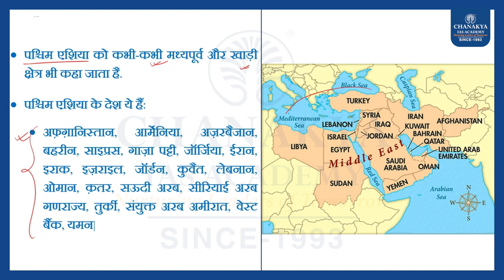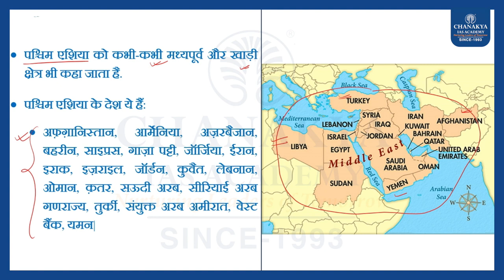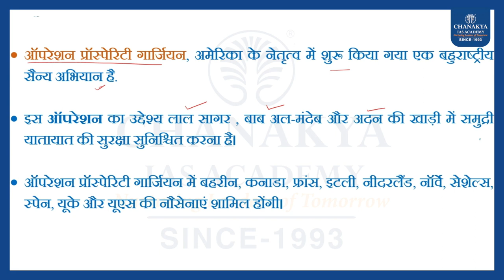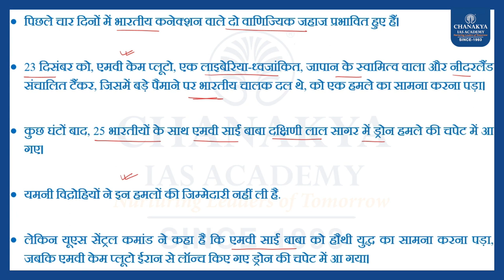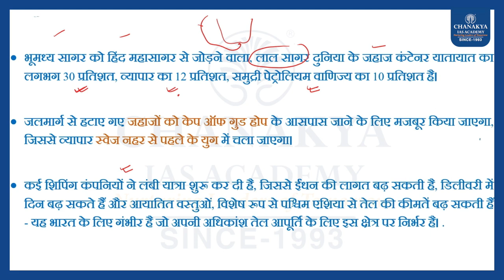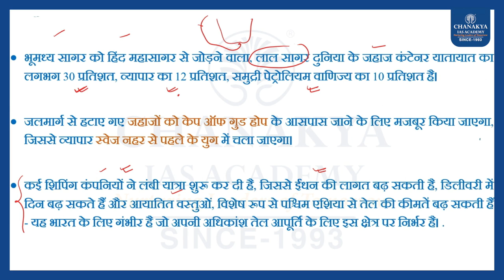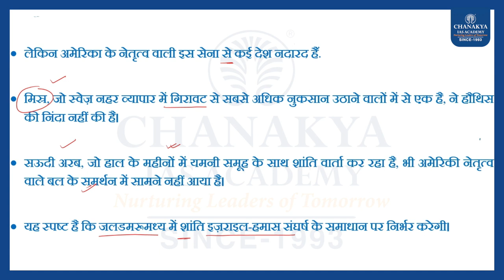Editorial Analysis: 27th Dec. 2023 l Chanakya IAS Academy Daily news Editorial